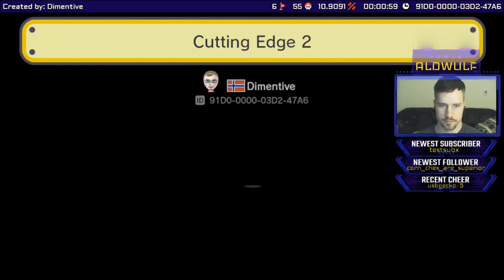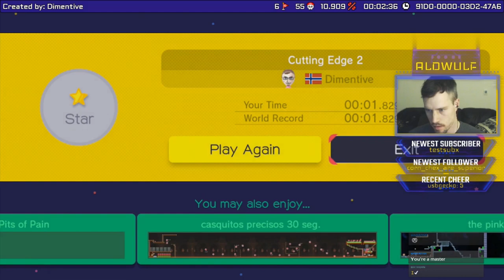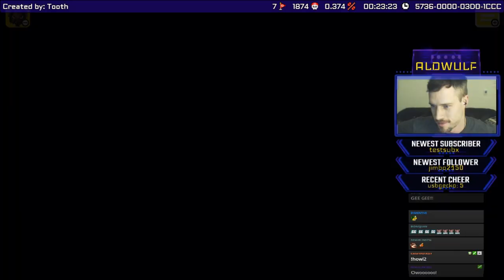Butt Butt Butt Butt Nutty Butt! | Super Mario Maker | Stream Highlights #2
Follow Aldwulf on Twitch!

Follow Aldwulf on Twitter!